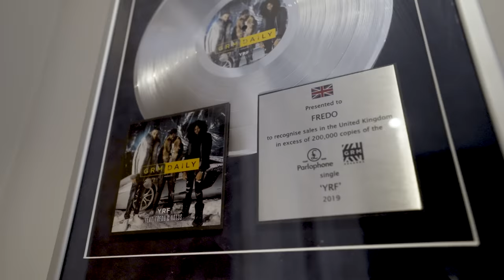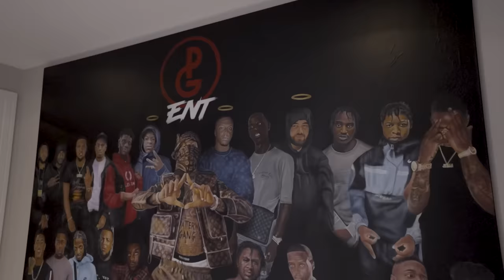Fredo Shows Off His £500,000 Sneaker Room | Collections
Fredo gives us an exclusive tour of his sneaker room worth £500k+ on our new show, Collections! Showing us his super rare Jordans, 1 of 1 customs and exclusive friends and family sneakers. Watch the video to see the rare and unreleased sneakers in his collection! Hosted by Daniel Nti.